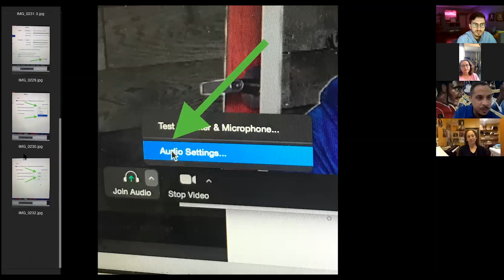Keeping Music Education Viable – Night School at the Hall; Panel Discussion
Atlanta Federation of Musicians brought together a panel of three music education leaders from the Atlanta community to discuss how best to keep music lessons a viable business during this COVID-19 crisis. Looking at the uncertainty that awaits so many educators next school year, Kerren Berz from the Galloway School, Jeanne Carere of Carere Music, and Averil Taylor from the Atlanta Music Project come together to discuss what they have implemented to continue lessons and successfully keep their music education businesses running, proactively planning for changing circumstances as we move into the fall.

The Organizing Task Force of Local 148-462 is bringing musicians of all backgrounds informational videos as part of our ongoing Night School at the Hall educational program. This is especially important during this time of crisis, with the arts community being hit hard by the COVID-19 pandemic. For more resources, please visit our COVID-19 resources

Kerren Berz
Kerren Berz is on faculty at The Galloway School, where she instructs grades 5-12 in strings, music appreciation, and digital recording. She is also a music arranger whose credits include Destiny’s Child’s “Survivor,” as well as recordings by Pink, Outkast, Goodie Mob, and Sinead O’Connor. Kerren is Concertmaster of The Columbus Symphony and credits her public school with giving her the opportunity to learn the violin.

Principal Flute with the Atlanta Ballet Orchestra, Georgia Symphony, and the Atlanta Pops Orchestra.  Jeanne also plays piccolo with the Alabama Symphony Orchestra. She attended Boston University as a music major. Jeanne has performed for many Broadway musicals at the Fox theater such as Wicked, Phantom of the Opera, Mary Poppins, Evita and many others. Along with her busy performance schedule, Jeanne is manager of Carere Music and maintains a large studio of flute students.

Averil Taylor
Manager of Primary Orchestras, Atlanta Music Project
Currently serving as the manager of primary orchestras with Atlanta Music Project, Averil is a former middle school and collegiate educator. Averil is also an active performer based out of Atlanta. Averil has been with AMP for seven years. He always enjoys helping students gain the foundation they need to be able to explore music on their own.